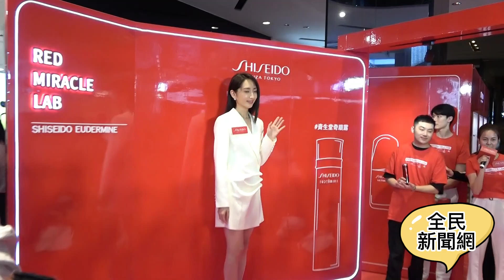想見你女神柯佳嬿來了 資生堂代言分享美麗保養祕訣 全民新聞網 想見你 女神 柯佳嬿